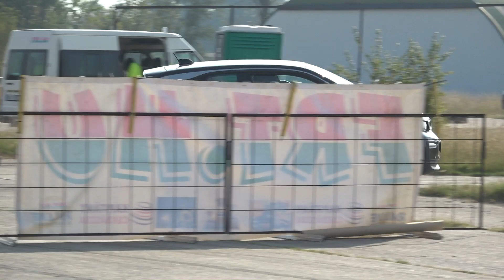Ifj. Szeder Krisztián-Szeder Krisztián #3 /BMW I3/ Kalocsa FRT Kupa 2023.09.17.